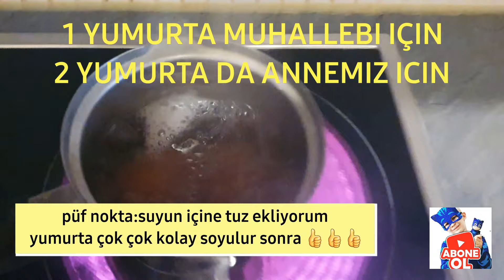IŞTAHSIZ BEBEK 😱 ÇOCUKLAR 2020 IŞTAHAÇICI KÜR ❤ VE BOL VITAMINLI KAHVALTI MAMASI👌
Bugün ki pratik bilgiler ve anne ipuçları bölüm listem den yeni bir video daha geliyor👌🛎👍Iştahsız zayıf bebek veya çocuklarımıza çok faydalı iştah açan ve KILO ALDIRAN bir doğal KÜR vericem. Kilo aldıran bol VITAMINLI kahvaltı MAMASI da uygulamaya değer içinde YOK YOK❤ Tabi ki anneleri ve anne adaylarımızı da unutmadım kızlar size de çok güzel püf ve temel zayıflama ipuçları verdim videonun sonuna kadar mutlaka dikkatli izleyin ve hiç bir ipucu ve püf noktsını KAÇIRMAYIN. Tüm bunlar gerçekten benim çok işime yaradı dilerim siz de elinizden geleni yapıp faydalarını görürsünüz 🙂🤞❤ SIZINLEYIM KIZLAR BU YOLDA 🌹❤🌺 VIDEO 'YU BEĞENMYI VE SOSYAL MEDYALARDA PAYLAŞALIM LÜTFEN HEPIMIZ FAYDALANALIM ÇOK AMA ÇOK MUTLU OLURUM 😀 🛎🛎🛎YEP YENI VIDEO LARDAN HABER DAR OLMAK ICIN ZIL BUTONUNU AÇARSANIZ HIC BIR VIDEO YU KAÇIRMAZASINIZ ILK SIZ IZLEYIN!!! TEŞEKKÜRLER SAYGILAR SUNARIM 🙂🎁🎀
MUHALLEBİ TARIFIM
Çocuklarimiza kahvaltıda verilebilen yumurta yedirmenin çok kolay yolu!!! TADI DA ÇOK ÇOK LEZZETLI

MALZEMELER :
3tane kuru kayısı
3tanecik kuru üzüm
1/3 elma veya armut
1 bardak suda kaynatıyoruz suyu bitene kadar
Sonra yarim bardak su ekleyip
1çorba kaşıği irmik ekliyoruz devamlı kısık ateşte karıştırarak
çok az tereyağ ekliyoruz bu sırada
Mixer için :
1yumurta haşlanmış
2 tane ceviz içi
1/2 muz
Çok az peynir
4 tane cici bebe bisküvisi
Ve pişirdiğimiz muhallebi

Afiyet bal şeker olsun çocuklarımıza şifa olsun inşallah 🙏🙏🙏

Kanalda eğlence aktivite günlük hayat ve bol bol samimi anılar sizi bekliyor. Dört yaşında ki Berken li eğlenceli keyifli günler için hazir olun 😉 iyi seyirler!!!

 We live in Belgium and we share our daily family lives and adventures. I hope our joy and positive energy is contagious.

Music
Sanatci: oving Caliber feat. Lauren Dunn Sarki
Sarki: You Are The Solution
Sanatci Mindme feat. Le June
Sarki :Would You Stay
Sanatci: Little Island Leap
Sarki:Texting Alejandro
Sanatçı: Dayon
Şarkı: Deep and abidding
Ten Towers/ A summer breeze
Martin Carlberg/Ringin'Rosie